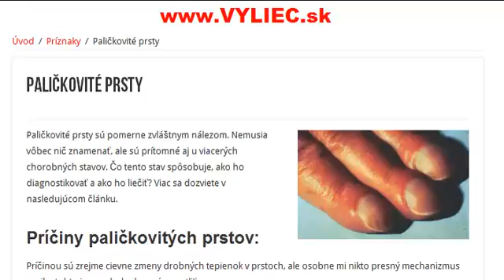Paličkovité prsty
Aké sú príčiny, príznaky, ako paličkovité prsty diagnostikovať a ako liečiť ? Viac informácií sa dozviete v tomto článku